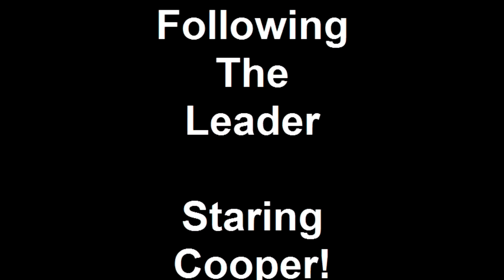Following The Leader.